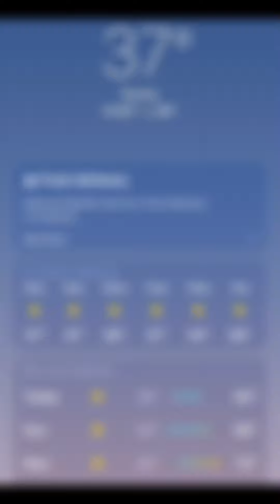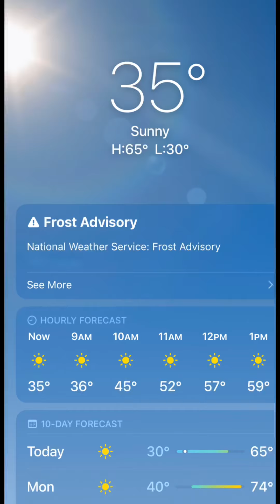Once Again frost in the fall 🥶🌳 🍁🍂